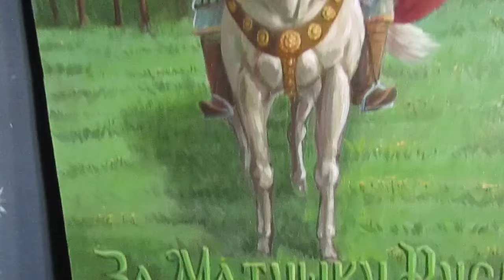Александр Невский за Матушку Русь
Продолжение моей работы Александр Невский, За Матушку Русь, внизу добавил надпись. Для Войнов дополнение щитов. Церковь наша вера в бессмертие духа!